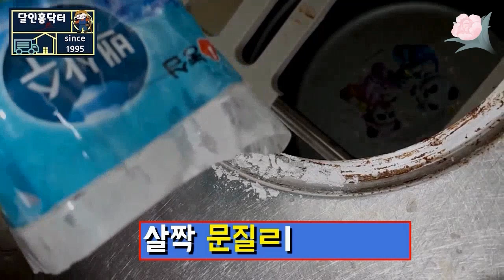싱크볼 스텐에 구멍 났을때 간단하게 떼우는법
싱크볼 교체하면 비용도 많이들고 구멍이 났을때
떼워서 문제없이  사용할수있는 방법을 알려 드리겠습니다